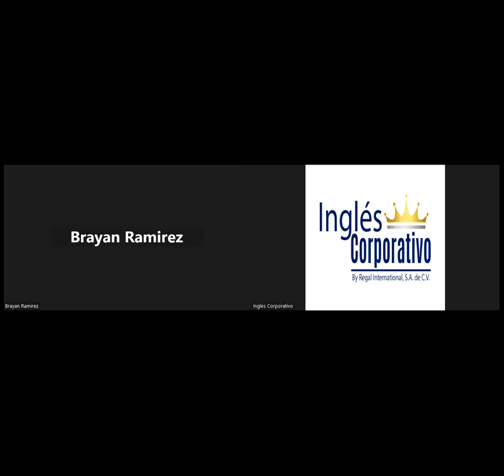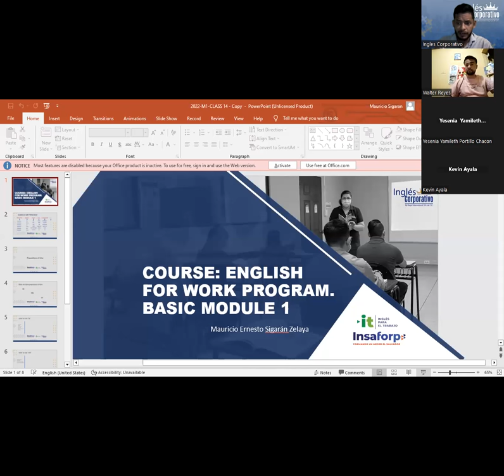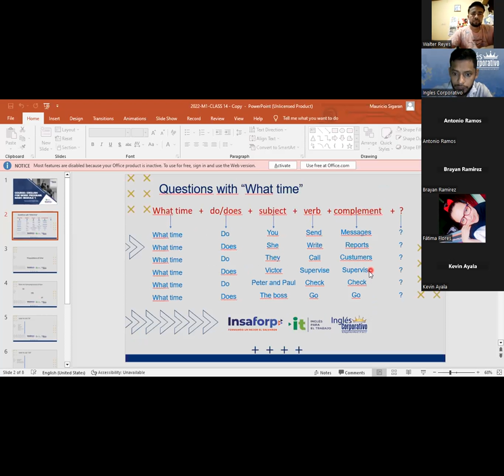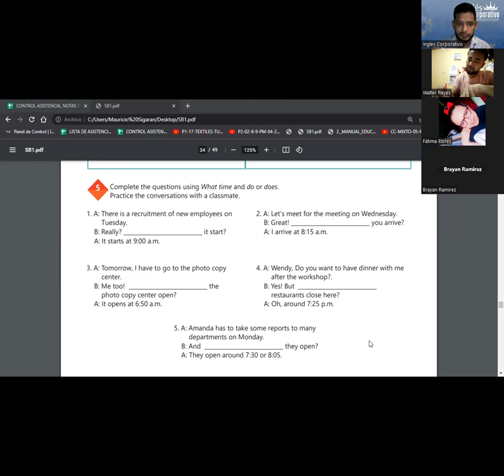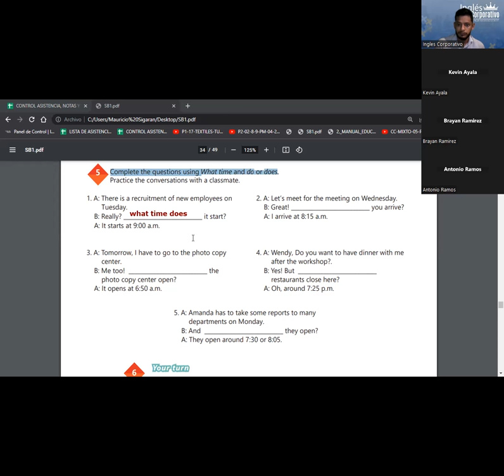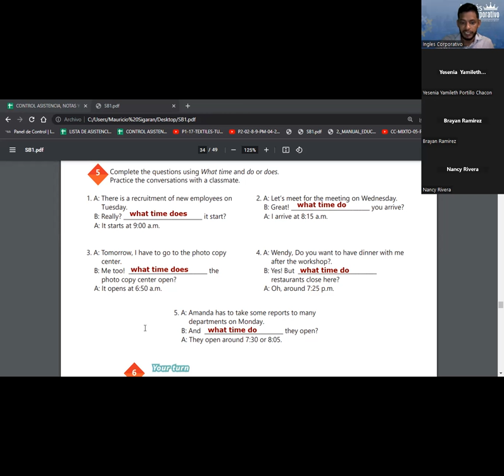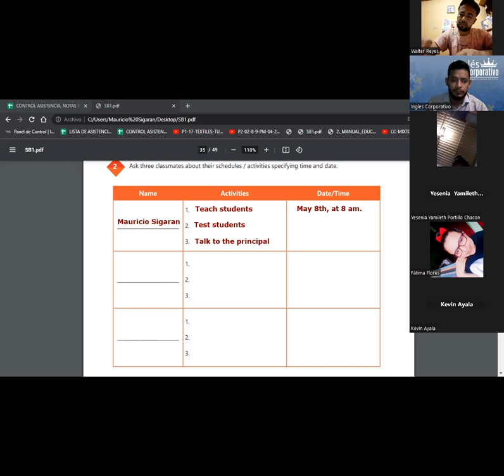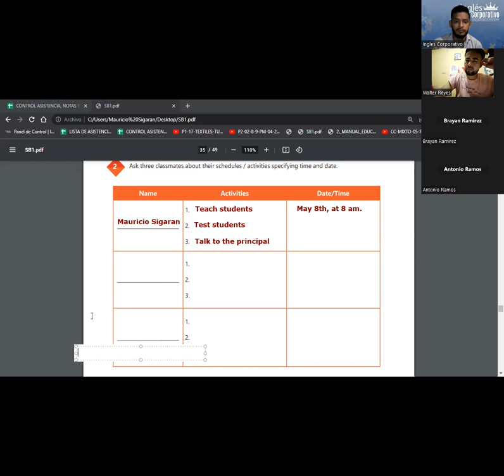SESION 14-09.05.23-29750-8048-0058/2023-SIGARAN-How to use prepositions of time Part 1.